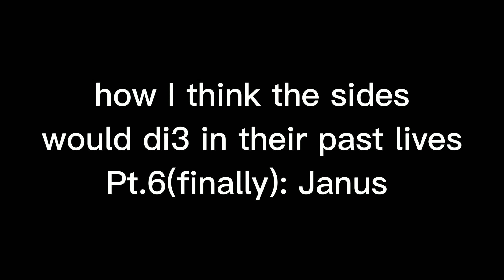||How I think the sides would di3 in their past lives||Pt.6: Janus||TW: D3a7h, burns||